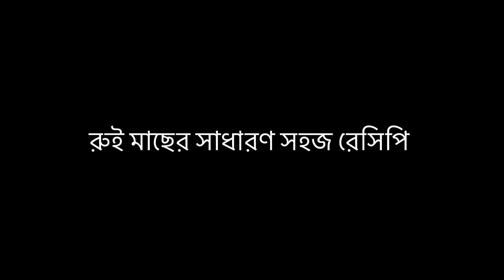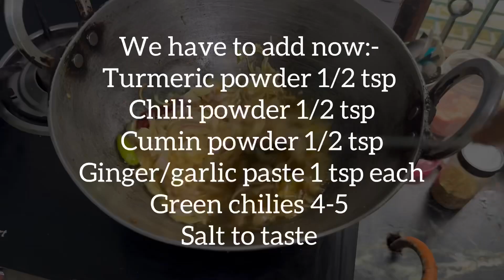Rui macher sohoj recipe.